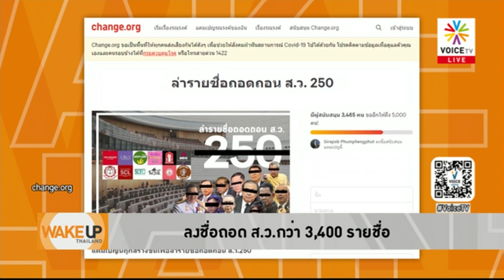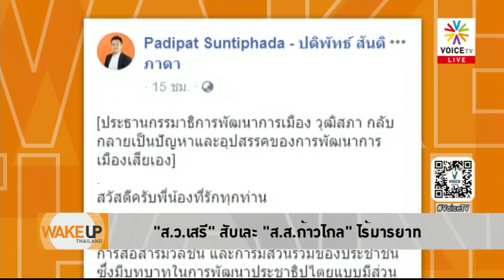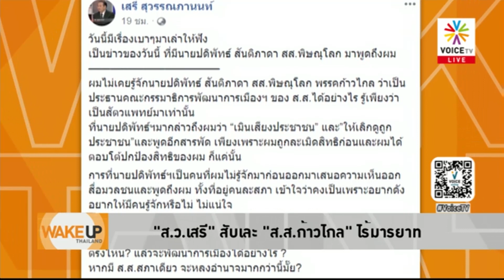Wake Up Thailand - ส.ว.ไม่สำนึกบุญคุณ!! ปกป้องพวกพ้อง มากกว่าประชาชนเจ้าของภาษี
เหตุผลนักศึกษาออกมาไล่ ส.ว. เกือบทั้งหมดเป็นอดีตนายพล เพราะมองว่าไม่มีประโยชน์อะไรต่อบ้านเมือง แต่ทำไม “เสรี สุวรรณภานนท์” ถึงออกรับหน้าโต้ตอบนักศึกษาปกป้อง บรรดา ส.ว.-นายพล มากกว่าประชาชน

เพราะความจริง ส.ว.ในสภาฯ รับเงินเดือนจากภาษีประชาชน  ควรปกป้องเป็นปากเป็นเสียงแทนประชาชนถึงจะถูก